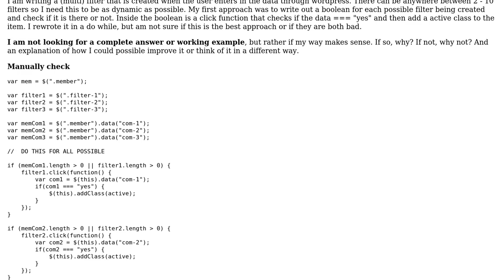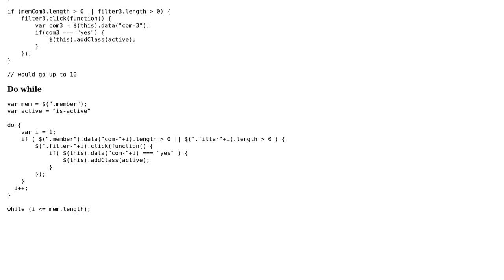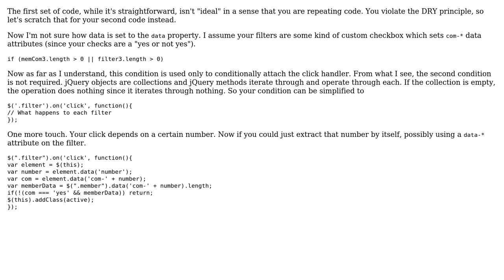Code Review: User generated filter and content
With thanks & praise to God, and with thanks to the many people who have made this project possible! | Content (except music & images) licensed under CC BY-SA | Music | Images & others | With thanks to user Joseph user Jamal user alexmattorr and the Stack Exchange Network Trademarks are property of their respective owners. You are responsible for your own actions.